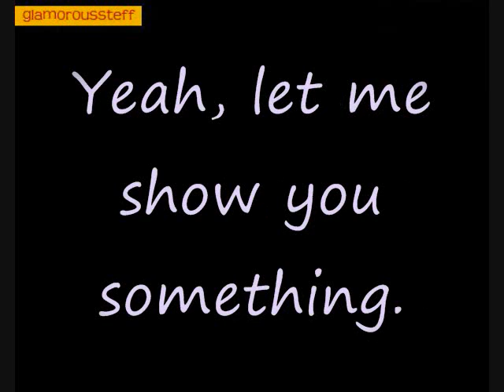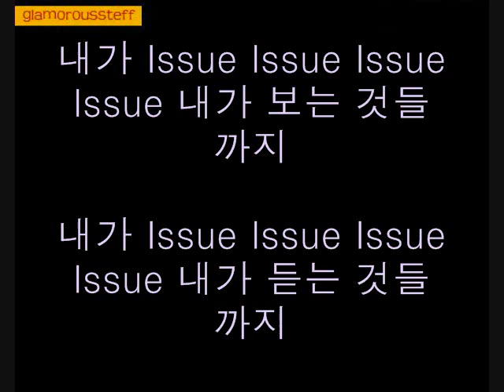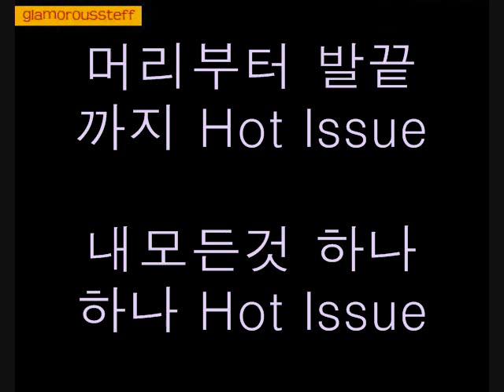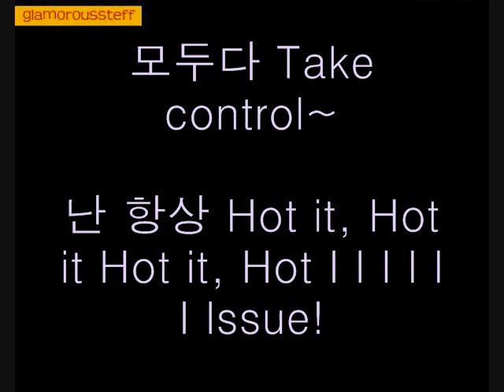4minute - Hot Issue (Korean/Hangul Lyrics) 가사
4minute's 'Hot Issue'.